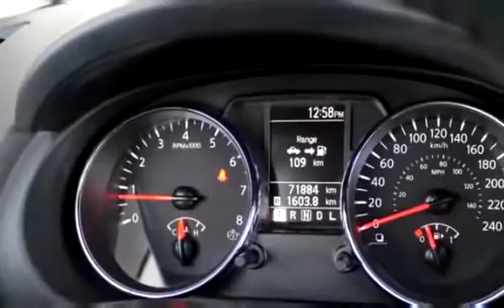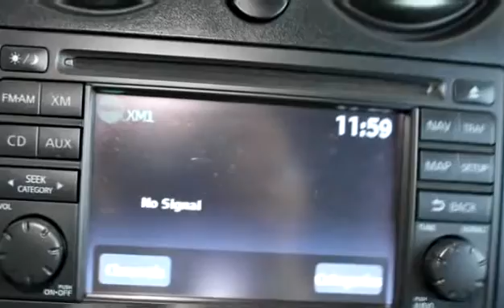Used 2012 Nissan Rogue SL for sale in Vernon, BC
Used 2012 Nissan Rogue SL for sale from Bannister Honda in Vernon, BC.